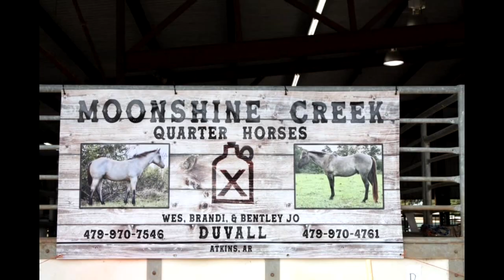Blue Valentine and Driftwood Heritage Production Sale 2021 VLOG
Time stamps:
2:30 unloading colts
3:40 setup
6:10 warm up on Hawk the morning of the sale
7:05 National Anthem
8:10 Jds intro
10:50 Lot 2 Sunrise Farm
12:54 Lot 6 B&T Performance Horses
14:45 Lot 13 Moonshine Creek
16:55 Lot 22 Lauing Ranch
18:30 Lot 23 Lauing Ranch
22:40 Lot 24 Lauing Ranch LR Blue Hawk Hancock
26:10 Lot 31 Henderson Cattle Company
29:25 Kids Bid
39:40 Levi Bull Riding